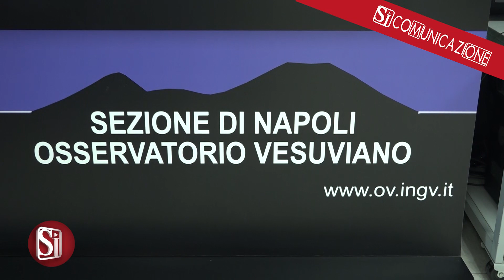LA TERRA TORNA A TREMARE NEI CAMPI FLEGREI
La terra torna a tremare. ieri sera, poco dopo le 19.40, un nuovo sciame sismico con la scossa più forte di magnitudo 3.1, come registrato dai sismografi dell'Ingv-Osservatorio Vesuviano, ha allertato gli abitanti della zona flegrea. Nessun danno segnalato, ma di nuovo l'apprensione da parte di migliaia di residenti.  L'epicentro della scossa più forte di ieri sera è stato localizzato nella Solfatara, a poco meno di 3 chilometri di profondità. Un evento preceduto e seguito da altre due scosse di magnitudo di poco superiore a 1.4.